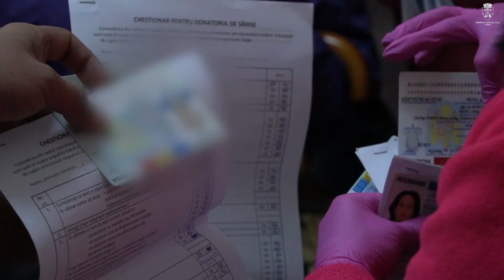În cursul zilei de ieri, la Spitalul Municipal Turda a avut loc o acțiune de donare sânge.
În cursul zilei de ieri, la Spitalul Municipal Turda a avut loc o acțiune de donare sânge organizată cu sprijinul personalului de la Centrul  Regional de Transfuzii Cluj. 🩸
Încă de la primele ore ale dimineții s-au prezentat primele persoane care au dorit să ofere o șansă la viață și să doneze sânge.
Astfel, un număr tot mai mare de persoane se implică în aceste campanii și suntem sprijin pentru cei care acum se află în momente critice și au nevoie de transfuzii de sânge.
Mulțumim tuturor celor peste 60 de persoane care astăzi v-ati rupt din timpul vostru pentru a lua parte la această acțiune și vă dorim multă sănătate!